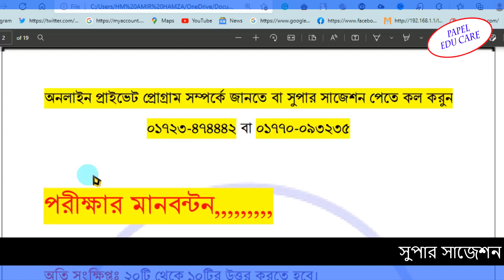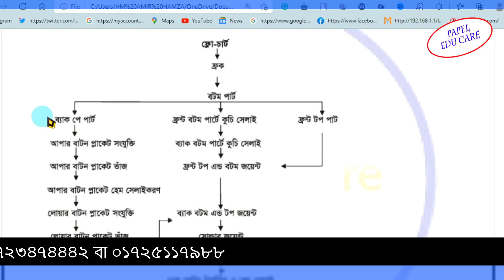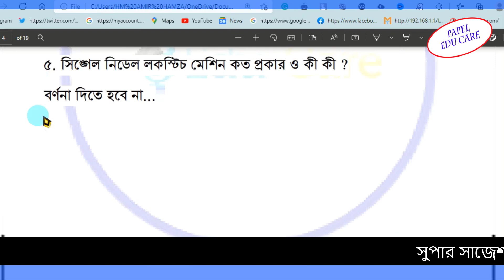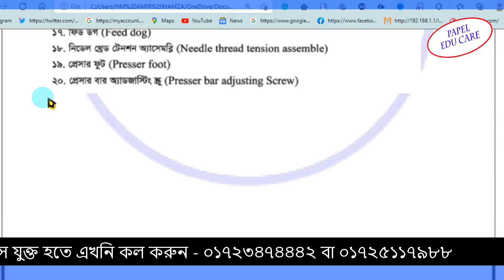ভোকেশনাল পরীক্ষার্থী ২০২২ ! ড্রেস মেকিং ট্রেড-2 সুপার সাজেশন। ১০০% কমনের নিশ্চয়তা।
এই ভিডিওতে এসএসসি দাখিল ভোকেশনাল পরীক্ষার্থীদের ট্রেড-2 সুপার সাজেশন নিয়ে আলোচনা করা হয়েছে এবং সাজেশন এর কার্যকরিতা কতটুকু দেখানো হয়েছে এবং ভালো লাগলে লাইক কমেন্ট করবেন এবং শেয়ার করতে একটুও ভুলবেন না ধন্যবাদ সবাইকে.

💥 সুপার সাজেশন বা অনলাইন ক্লাসে যুক্ত হতে বা আরো বিস্তারিত জানতে  কল করুন
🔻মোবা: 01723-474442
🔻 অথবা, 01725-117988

ssc vocational suggestion,
vocational exam 2022 suggestion,
dakhil vocational exam 2022 super suggestion,
2022 exam suggestion,
tread 2 super suggestion,
vocational tread 2 suggestion,
ssc vocational tread 2 suggestion,
ভোকেশনাল এক্সাম সাজেশন,
এসএসসি ভোকেশনাল সুপার সাজেশন,
দাখিল ভোকেশনাল সাজেশন ২০২২,
দাখিল ভোকেশনাল ২০২২ সাজেশন,
এসএসসি ভোকেশনাল সাজেশন ২০২২,
ভোকেশনাল পরীক্ষার্থীর সাজেশন ২০২২ সালের,
২০২২ সালের পরীক্ষার্থীর সাজেশন,